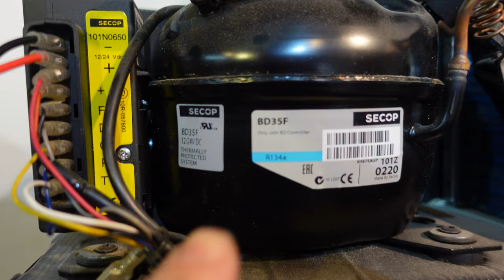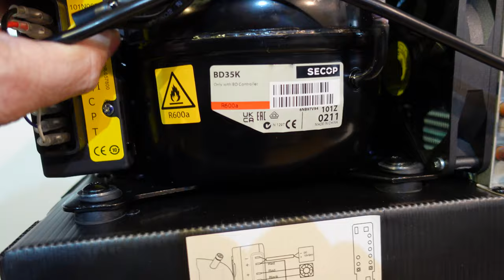Dometic CRX 80 Kompressorkühlschrank Vergleich WR85L neues Kältemittel R600a Waeco CRX80 Coolmatic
der grosse Unterschied von von den Kühlschränken

► KATALOGE:
Boot und Caravan Kühlgeräte 12 Volt  24 Volt